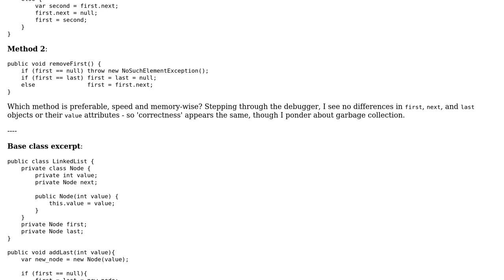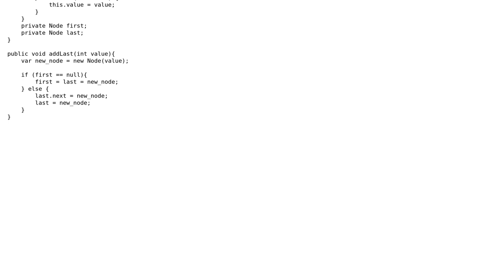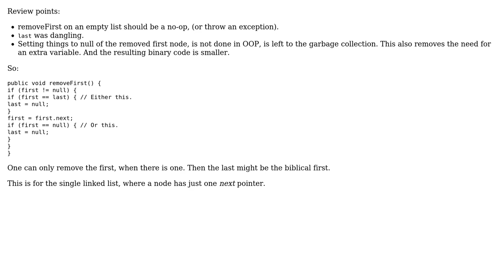Code Review: Linked list: removing first element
With thanks & praise to God, and with thanks to the many people who have made this project possible! | Content (except music & images) licensed under CC BY-SA | Music | Images & others | With thanks to user OverLordGoldDragon user Joop Eggen user Heslacher and the Stack Exchange Network Trademarks are property of their respective owners. You are responsible for your own actions.